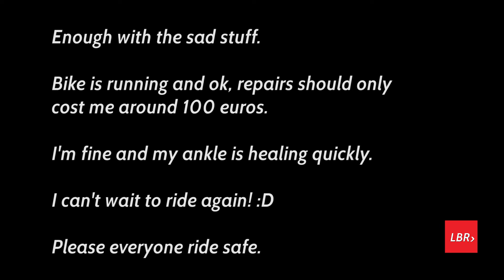LBR's BIG HAS CRASHED!!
Hey guys, different video for you this week. BIG crashed his bike and had his camera on so you guys could see it. He's ok, he's just got a sore and swollen ankle but is almost walking again. Bike repair is about 100 euros so he's back in the sadle in no time.